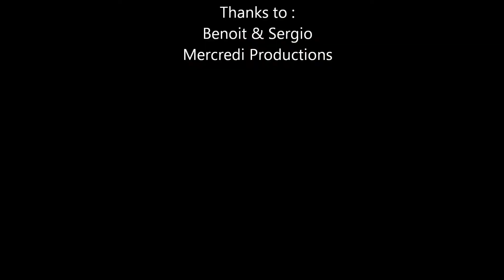Benoit and Sergio - Everybody (live in Paris, Cabaret Sauvage, 05/05/2012)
Benoit & Sergio playing Everybody live in Cabaret Sauvage, Paris for ME.004 - Benoit & Sergio, Tale Of Us, Slow Hands, Le Loup, Jozif
Pictures and interview soon at musicbymarina.fr